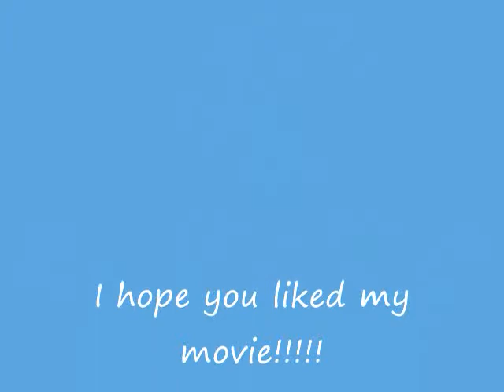Resident Evil History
The history of resident evil.
I don't have any rights to the resident evil series so thanks CAPCOM and live long.